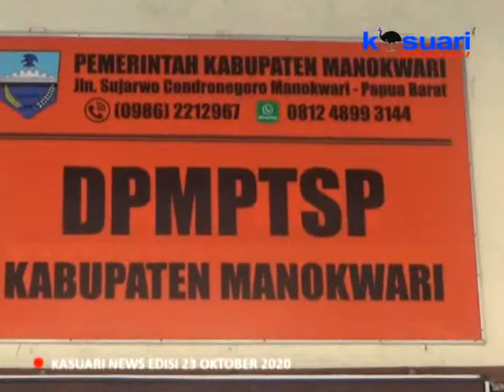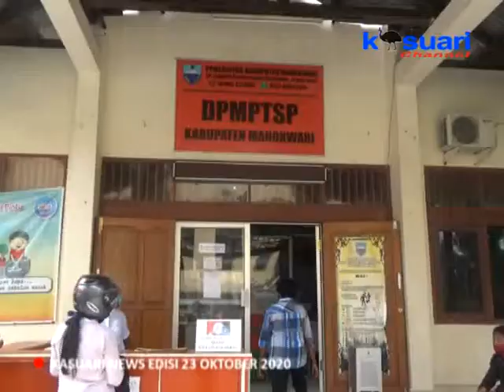04 - KASUARI NEWS - BANYAK PELAKU USAHA BELUM URUS SURAT IJIN BUKA USAHA